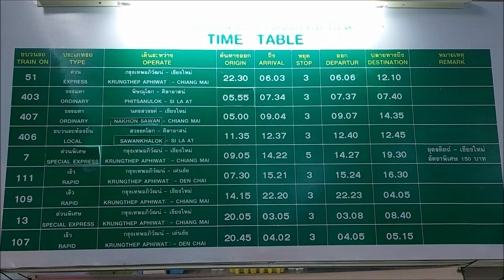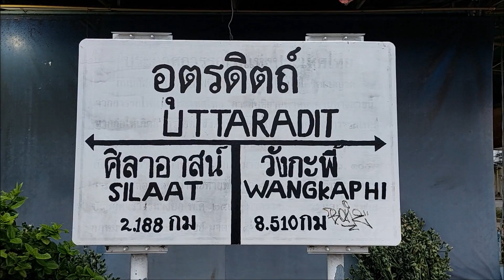สถานีรถไฟอุตรดิตถ์ Uttaradit Railway Station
สถานีรถไฟอุตรดิตถ์ ตั้งอยู่ที่ ต.ท่าอิฐ อ.เมือง จ.อุตรดิตถ์ ในเส้นทางรถไฟสายเหนือ
ถ่ายวันที่ 31 กรกฎาคม 2566

Uttaradit Railway Station in Northern route of Thai railway.
Tambon Tha It Amphoe Mueang, Uttaradit
31 July 2023